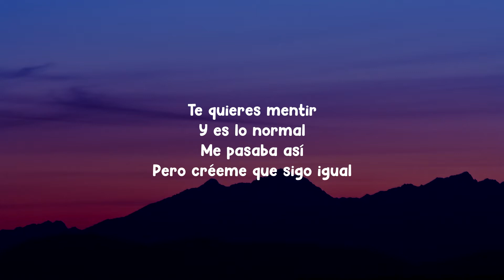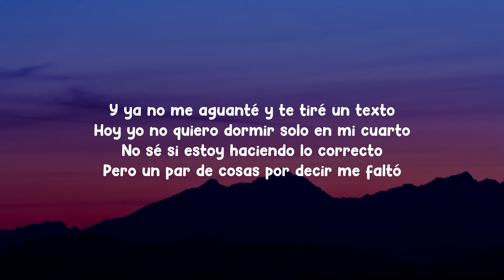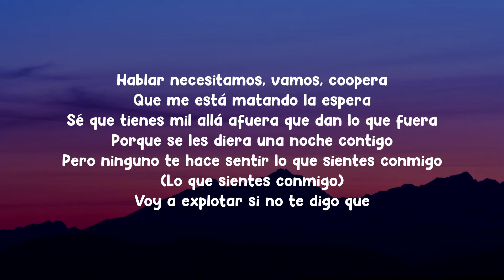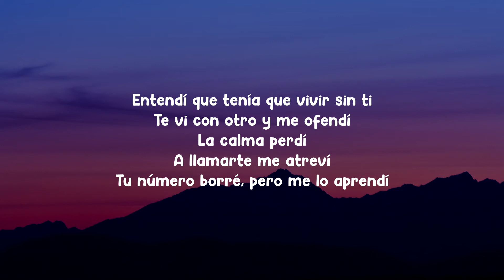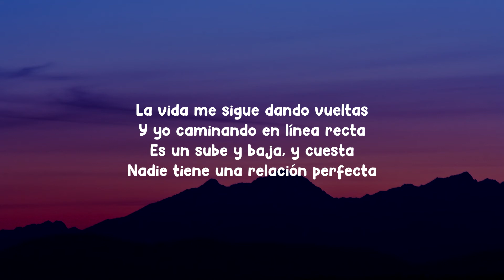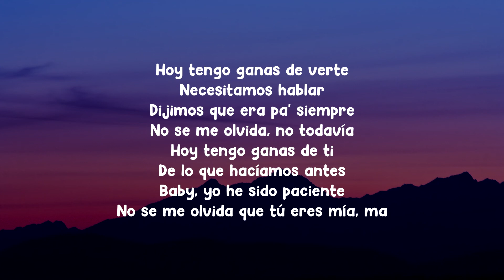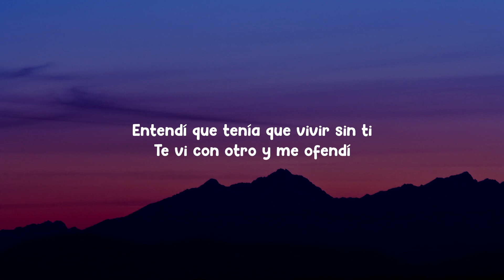J. Balvin - Ganas De Verte (Letra/Lyrics)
Letra:

Te quieres mentir y es lo normal
Me pasaba así, pero créeme que sigo igual

Hoy tengo ganas de verte
Necesitamos hablar
Dijimos que era pa' siempre
No se me olvida, no todavía

Hoy tengo ganas de ti
De lo que hacíamos antes
Baby, yo he sido paciente
No se me olvida, que tú eres mía, ma'

Y ya no me aguanté y te tiré un texto
Hoy yo no quiero dormir solo en mi cuarto
No sé si estoy haciendo lo correcto
Pero un par de cosas por decir me faltó
Hablar necesitamos, vamos, coopera

Que me está matando la espera
Sé que tienes mil allá afuera que dan lo que fuera
Porque se les diera una noche contigo
Pero ninguno te hace sentir lo que sientes conmigo (Lo que sientes conmigo)
Voy a explotar si no te digo que

Entendí que tenía que vivir sin ti
Te vi con otro y me ofendí
La calma perdí, a llamarte me atreví
Tú número borré, pero me lo aprendí

La vida me sigue dando vueltas
Y yo caminando en línea recta
Es un sube y baja y cuesta
Nadie tiene una relación perfecta